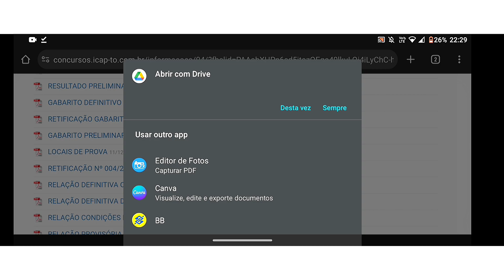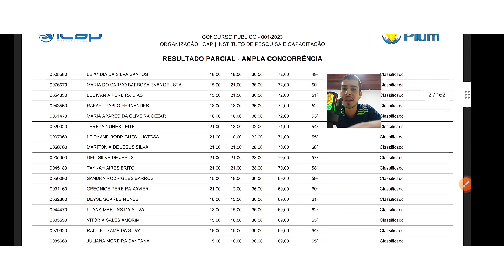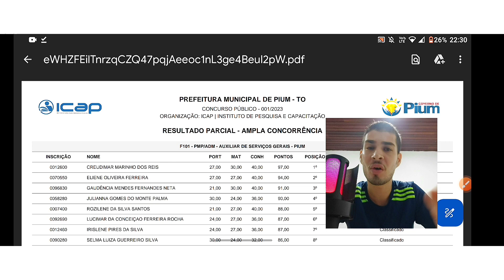⚠️URGENTE, CONCURSO PREFEITURA PIUM/TOCANTINS: ICAP divulga lista de aprovados!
``Tudo é possível ao que crê`` (Marcos 9:23)

``Em tudo dai graças`` (Tess. 5:18)